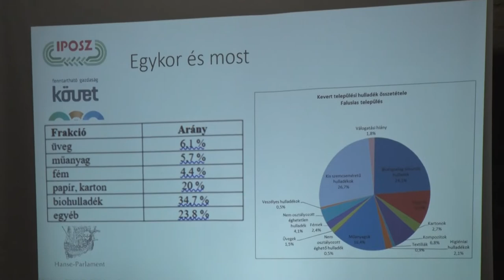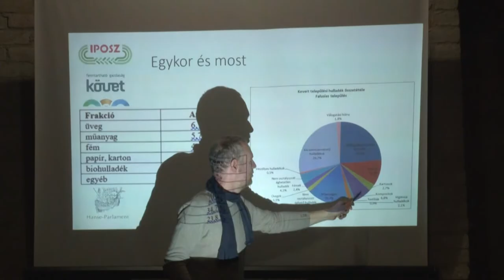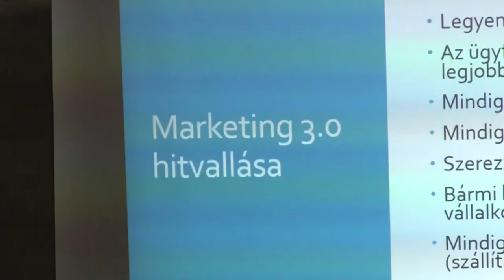Szikvíz konferencia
A digitalizáció és a technológiai fejlődés alkalmazási és képzési lehetőségei a szikvíz készítő mikró és kisvállalkozások gyakorlati tevékenységében címmel tartottak szakmai fórumot Szekszárdon. A projekt célja, hogy többek között az, a résztvevők szikvizes vállalkozókkal találkozhassanak, és a társágazatok szereplői kölcsönösen megismerhessék egymás helyzetét.